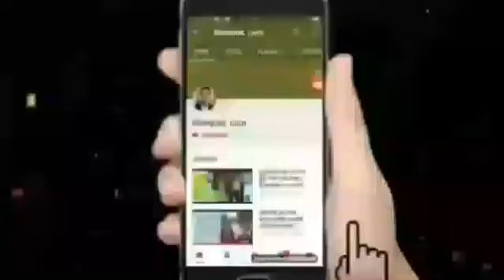बङ्गुरको बच्चालाई कसरी हेरचाह गर्ने /Bhetghat.com/राजेन्द्र दोबालि